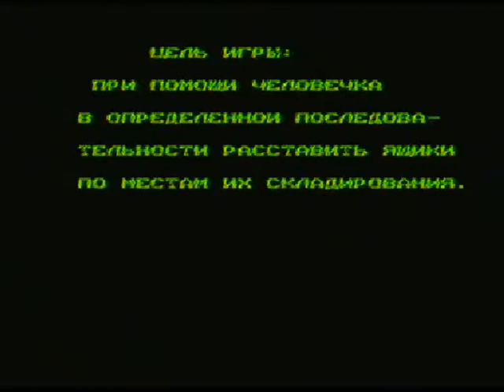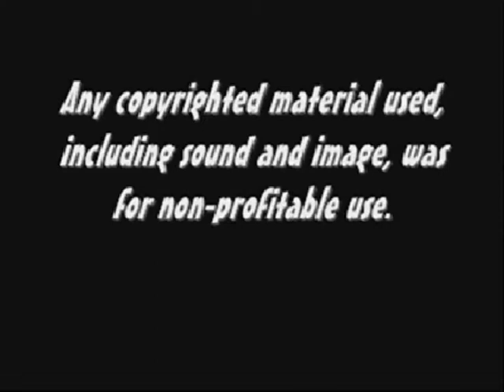KED'S RETROSTUFF ep1 HOMEBREW AND PIRATED NES AND FAMICOM GAMES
In the first video of Ked's Retrostuff, we explore chinese bootleg and homebrewed games for the Nintendo Famicom and NES.